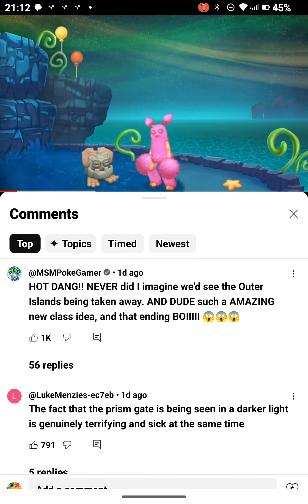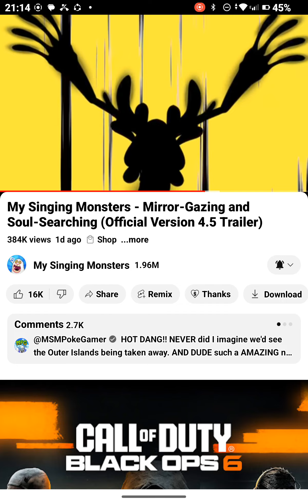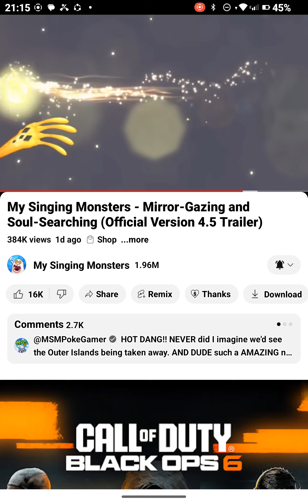this is very cool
Hello guys this is a new update Titansouls
Can also find it on the on the main prescription.but wait
 I Forgot to tell you something
Barbie I think it's going to be on next month on November I think or December or next year it's almost December right now and almost my birthday I'm almost my gold to play Minecraft again it almost my goal to Make a new submission for my new hashtag
But also you can also go to my singing  monsters